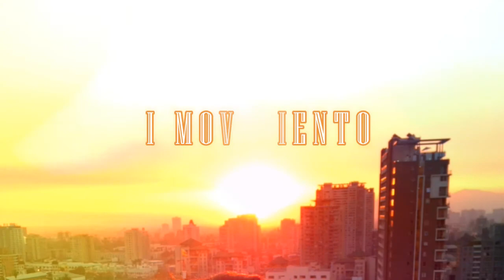I MOVIMIENTO SUITE LATINOAMERICANA- MAURICIO ALVARADO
Suite Latinoamericana es una obra musical de 4 movimientos creada por Mauricio Alvarado, guitarrista y compositor chileno.
Los 4 movimientos de la Suite son:
I movimiento: Allegro
II movimiento: Vals chilote
III movimiento: Tonada
IV movimiento: Allegro
Esta obra es interpretada por 4 destacados músicos Jazzistas de Chile, ellos son:
Mauricio Alvarado: guitarra
Lautaro Quevedo: piano
Luciano González: bajo eléctrico
Sebastián Acevedo: batería

Apoya nuestra música y únete a mi canal para ver más vídeos.